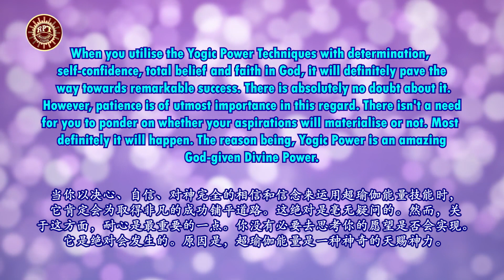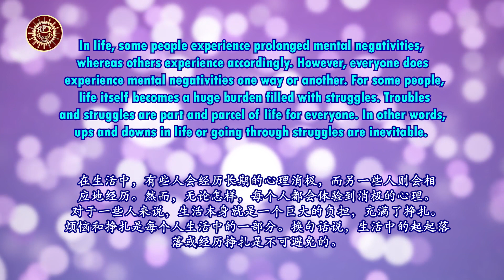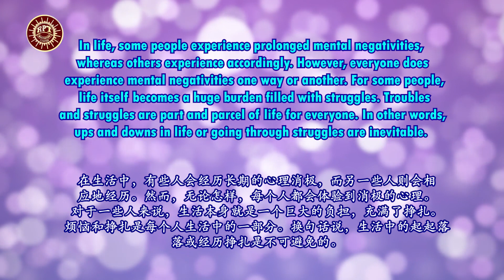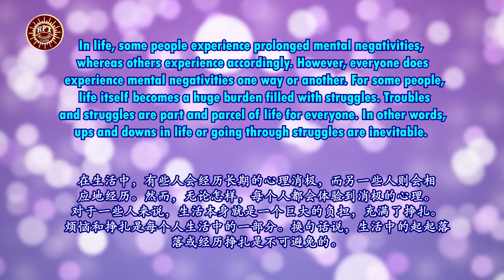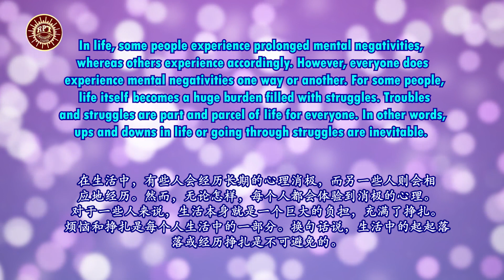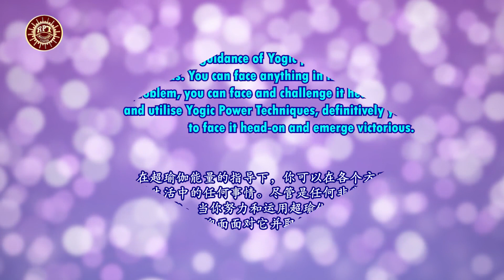RPT Dato' Sri Guruji's Words of Wisdom 11 08 2022